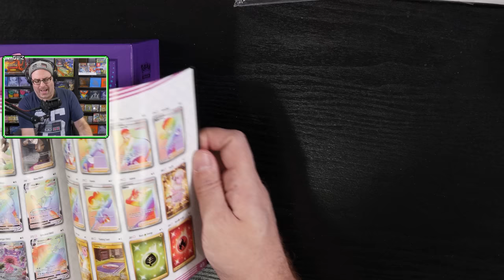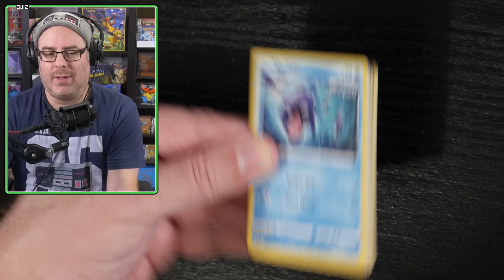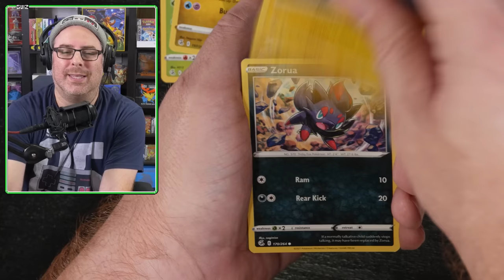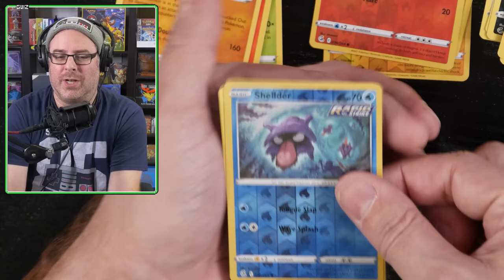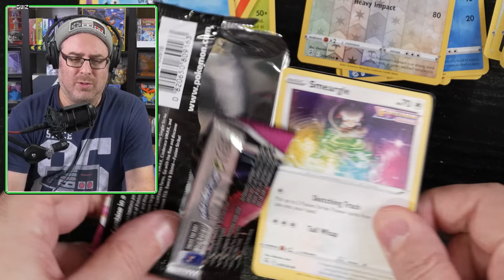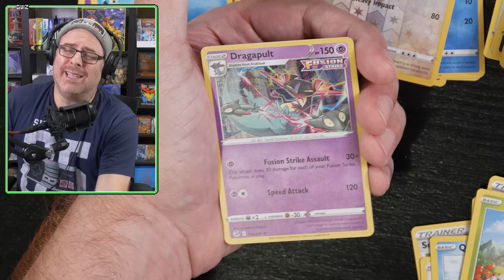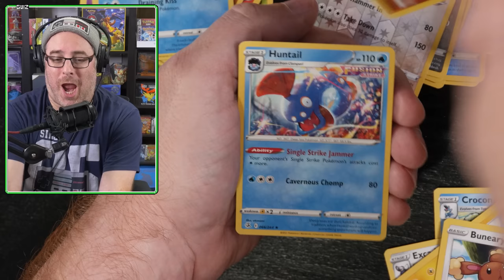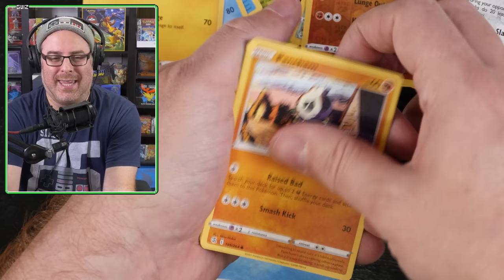ON AVANCE! : Cartes Pokémon Fusion Strike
Guiz ouvre une Elite Trainer Box de la nouvelle série Fusion Strike!! Un nouveau cartable à nourrir d'une série beaucoup trop grosse!

00:00 - Introduction
02:24 - On ouvre les paquets!
13:34 - Conclusion